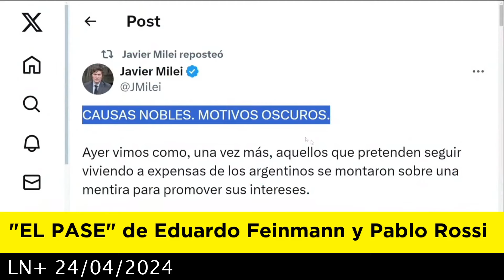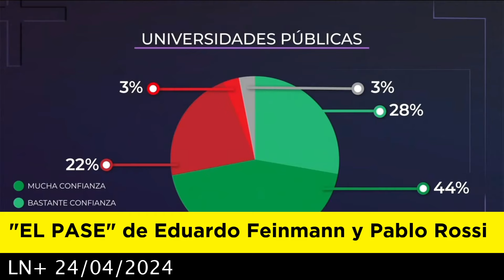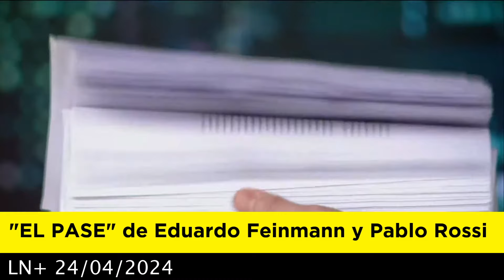EL PASE de Eduardo Feinmann y Pablo Rossi 24-04-2024